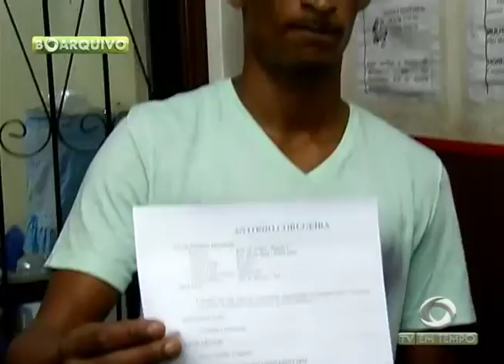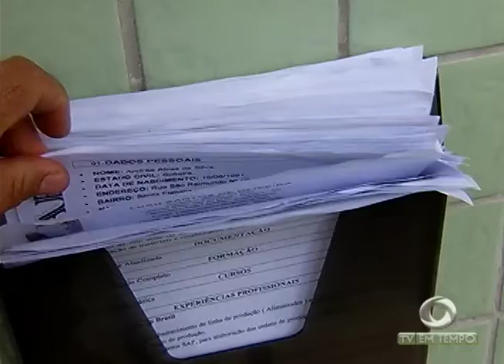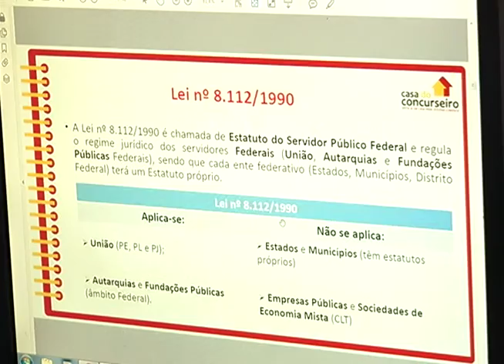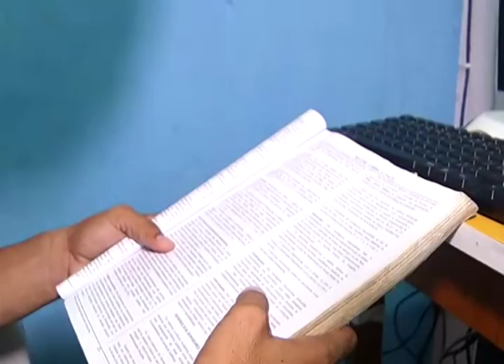BOLETIM EM TEMPO (15.08.2017) MANHÃ